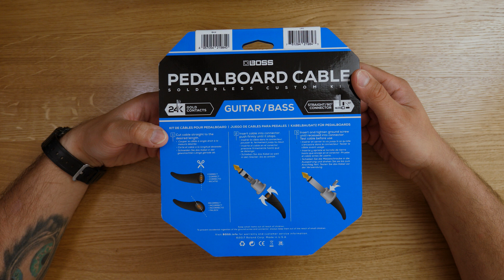Przegląd sprzętowy: Mono: The Betty, Boss BCK - przewody bez lutowania, BC Equipment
Heja!

Co ciekawego pojawiło się w mojej szufladzie ostatnimi czasy?

Muzyka:
intro:
Oceill - Malaise (Feat. Plini)